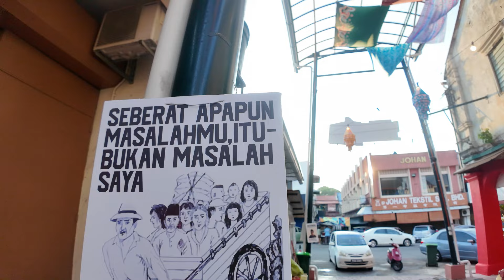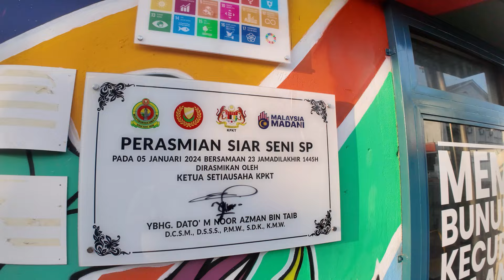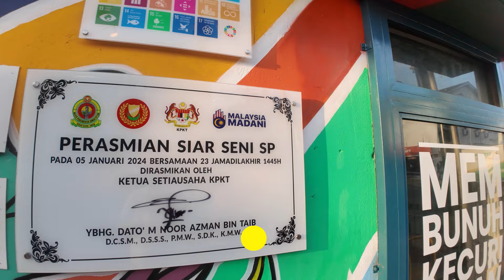Sungai Petani's Unique Kway Chap: Local guy told me not to share this!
Join us on a culinary adventure as we venture into the heart of Sungai Petani to discover a hidden gem serving up a local delicacy unlike any other – Kway Chap with a twist! Nestled along Jalan Dewa, this humble eatery offers a tantalizing rendition of the traditional dish, featuring succulent fried pork skin bathing in flavorful broth.

In this captivating vlog, we take you along for the ride as we embark on a predawn journey from Tanjung Bungah, Penang, to experience this culinary delight firsthand. Setting off at 6:10 am, we hit the road and cruise along the scenic PLUS highway, with the soft hues of the sunrise painting the sky as our backdrop.

As we make our way to Sungai Petani, the kids doze off in the backseat, lulled by the gentle hum of the engine and the promise of a delicious meal ahead. Upon our arrival at around 7:15 am, we're greeted by the aroma of simmering broth and the sight of locals eagerly queuing up for their morning fix of Kway Chap.

But here's the catch – this beloved eatery operates on its own schedule, opening its doors from 6 am to 10 am or until supplies last, sometimes wrapping up as early as 9:30 am. So, timing is everything when it comes to indulging in this culinary treasure!

Join us as we dive into bowls brimming with tender noodles, aromatic broth, and the pièce de résistance – fried pork skin that adds a delightful  bite. From the first sip to the last slurp, prepare to be enchanted by the flavors and textures that define Sungai Petani's unique take on this beloved dish. Add ons include braised duck meat, soya sauce eggs and others.

So, whether you're a seasoned foodie or simply curious to explore the flavors of Malaysia, make sure to add a visit to this local haunt to your bucket list. Trust us, it's worth waking up early for! Bon appétit! 🍜🌅✨